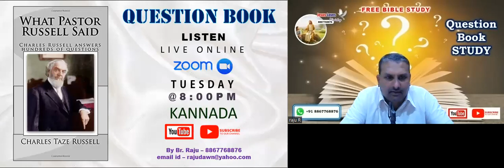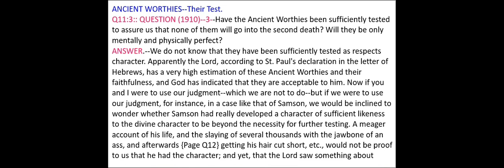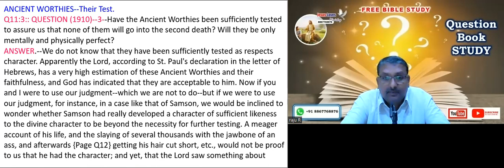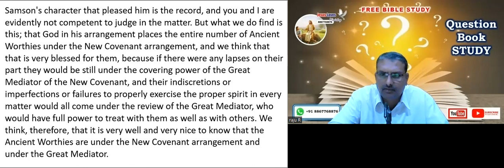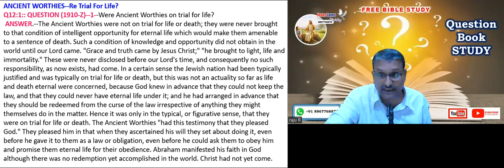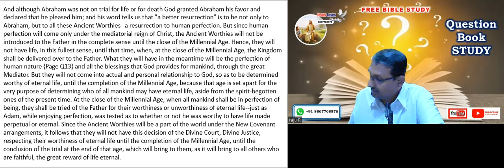Question book - Q - page 11-3, 12-1 - Free Kannada Bible Study-Br Raju - 8867768876